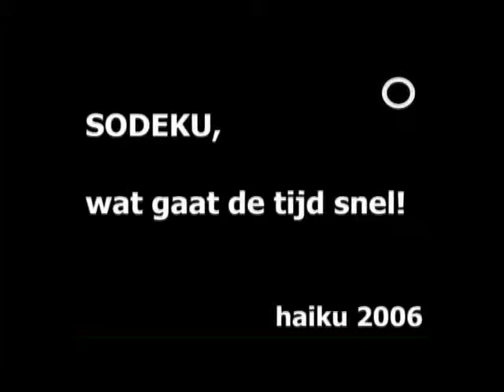Film voor Gerard Bekker: "Sodeku"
Filmpje gemaakt ter ere van het afscheid van Gerard Bekker